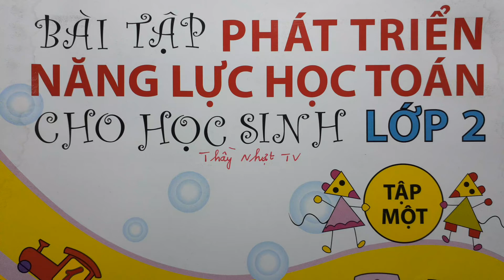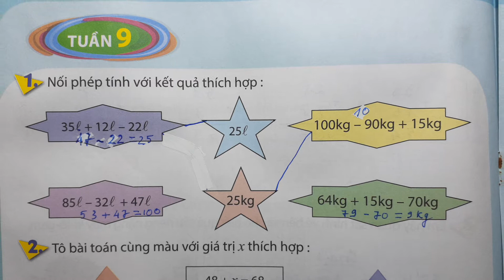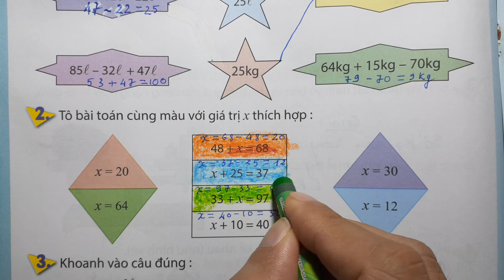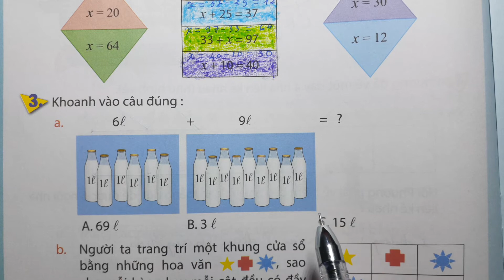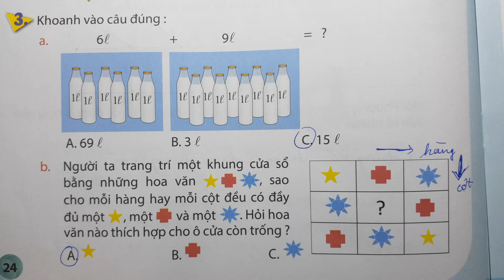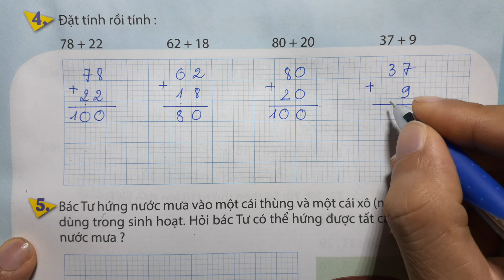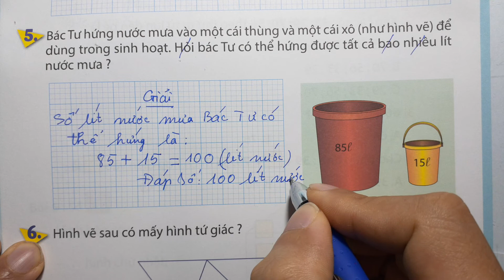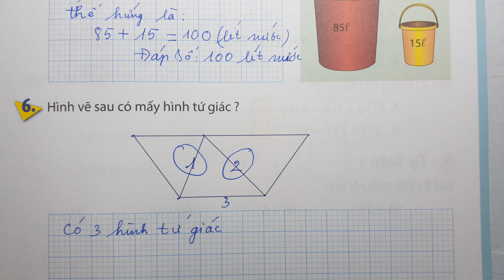PHÁT TRIỂN NĂNG LỰC HỌC TOÁN LỚP 2 - TUẦN 9 - LÍT LUYỆN TẬP CHUNG TÌM MỘT SỐ HẠNG TRONG 1 TỔNG